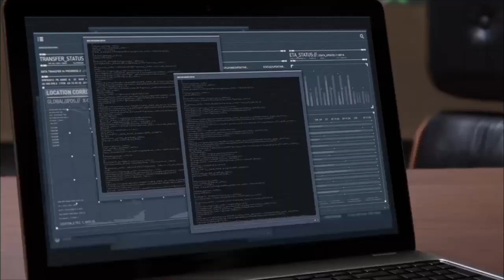Marvel's Spider-Man - Part 8 | Otto Octavius